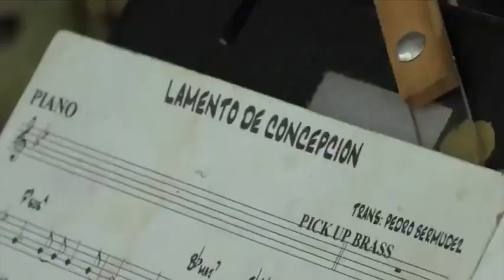LAMENTO DE CONCEPCIÓN - ROBERTO ROENA Y SU APOLLO SOUND EN VIVO